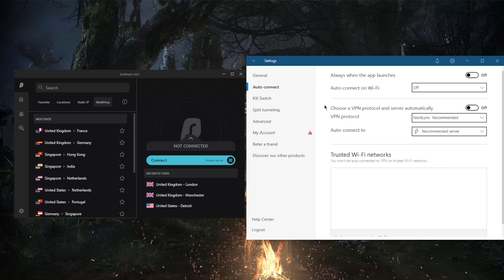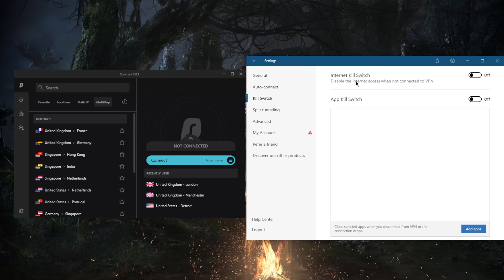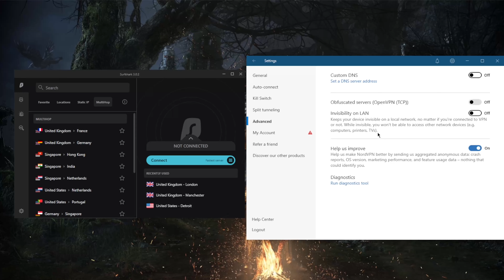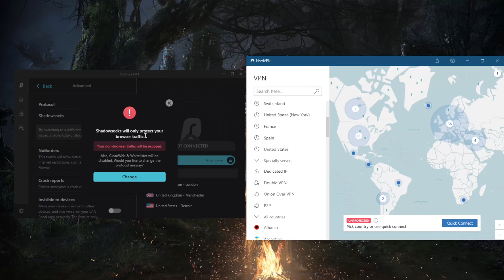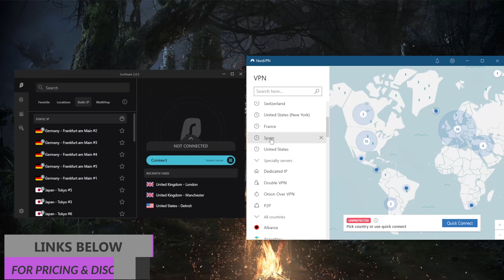NordVPN vs Surfshark 2025 Review - Security Comparison 👇💥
NordVPN vs Surfshark - In this video I compare and contrast the Security of both NordVPN and Surfshark so you can choose the safest option.
  💥SAVE 82% + 2 months FREE + 30 Day Money Back Guarantee💥

👉 NordVPN vs Surfshark - In this video I compare and contrast the Security of both NordVPN and Surfshark, so that you may have a better idea of which VPN could be the right choice for you and your situation.

How's it going everybody? Welcome back. Today we're going to be talking about the security of both Nord VPN and surf shark. So before we end if you guys are interested in any of these VPNs you'll find links to special deals and discounts in the description down below, as well as full reviews if you'd like to learn more about these VPNs Okay, so getting straight into the security and features of starting with Nord VPN. Now Nord boasts quite a few security features, including these protocols. Of course, for the most part, you want to go for the fastest protocol, security will come with open VPN Nord links will offer you both security and well definitely superior speed. Of course Nord VPN boasts the standard 256 bit encryption with a 4096 bit D H key. Any host of other basic features such as split tunneling, the kill switch not only the conventional kill switch, but also an app kill switch, which will allow you to close selected amps when you disconnect from the VPN rather than disconnecting your entire connection as it is with the conventional kill switch, which will of course disable your internet when the VPN disconnects unexpectedly if you didn't know what split downing is, but telling will let you choose which applications are routed through the VPN and which are not. You also get four types of dedicated servers here specialty servers, onion over VPN, and peer to peer and when you're looking for extra security, you definitely want to switch to open VPN, which will give you access to dedicated IP and double VPN. Most notably, that double VPN will give you the ability to route your connection through two servers rather than one for double the encryption. You also have an ad blocker right here if you go to general DNS leak protection, custom DNS and advanced which will give you the ability to change your DNS very easily and of course obfuscated servers will give you superior obfuscation. If you're in censorship heavy countries, though, for the most part using regular servers will suffice. And when tested for leaks, Nord VPN prove to not give any kind of information related to my real location, so no DNS or IP leaks. Nord VPN, of course has over 5100 servers in 60 countries. It works with many devices, including gaming consoles, smart TVs, and many other devices nearly every single modern device you can think of really. And with regards to security, obviously, it's amongst the best in the industry, it allowed to secure up to six devices per subscription. Now as for surf shark security features surf shark also uses the AES 256 bit encryption. But with the RSA 2048 bit key rather than the 4096 bit key now, both of which, of course, that doesn't mean that surfshark is not secure. It's just that on paper. Besides that, thank you very much for watching. Have a wonderful day.

Hope you enjoyed my NordVPN vs Surfshark - Security Comparison video.